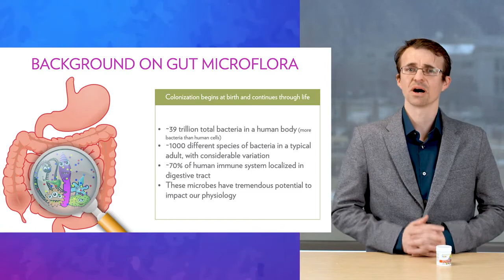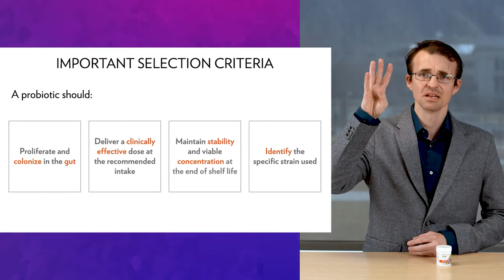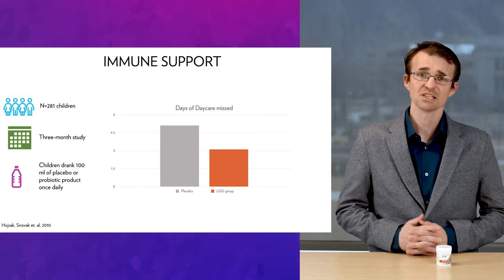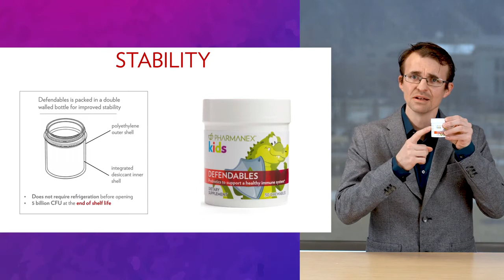Nu skin --- Defendables Science with -VideoIndirelim.c